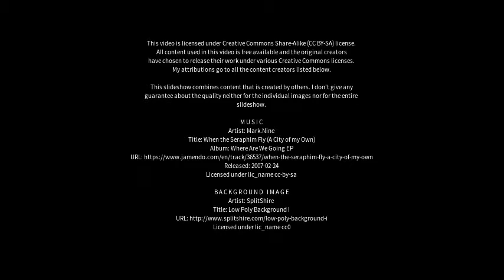Best places to visit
Best places to visit - Lamezia Terme (Italy) Best places to visit - Slideshows from all over the world - City trips, nature pictures, etc.